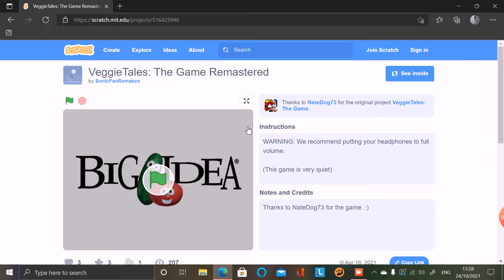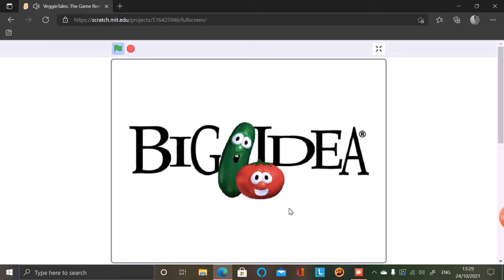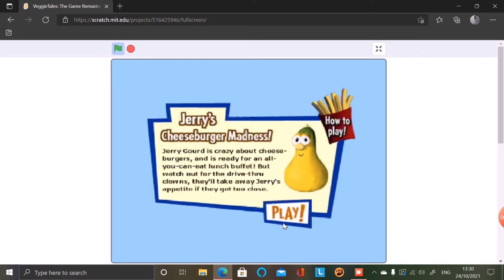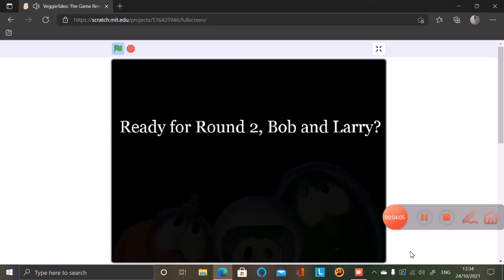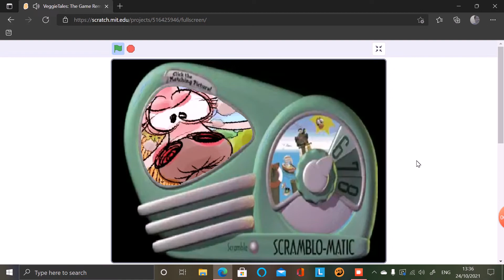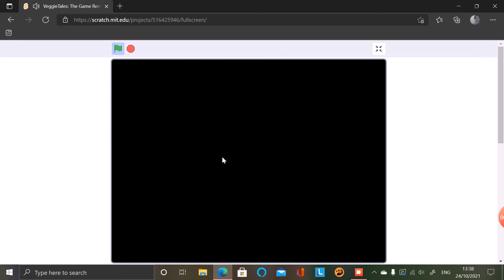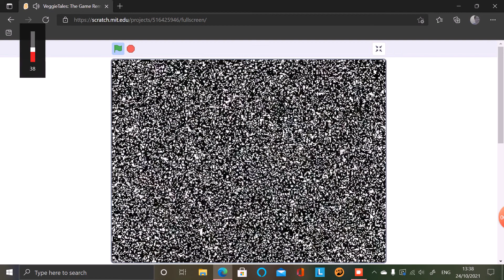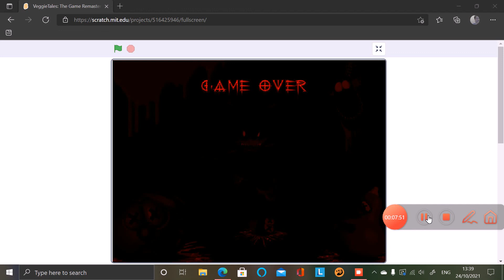veggietales.exe gameplay scratch version part 3 spooky